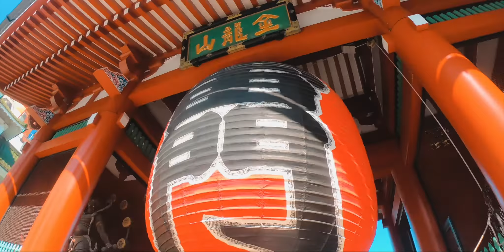Gopro Hero7 TimeWarp ( Hyperlapse) TOKYO JAPAN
THIS VIDEO TAKEN DURING MY 4 DAYS TRIP TO TOKYO JAPAN